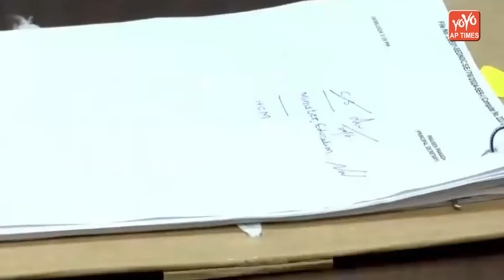మొదటి సంతకం చేసిన నారా లోకేష్..Minister Nara Lokesh First Sign | CM Chandrababu | TDP| YOYO AP Times